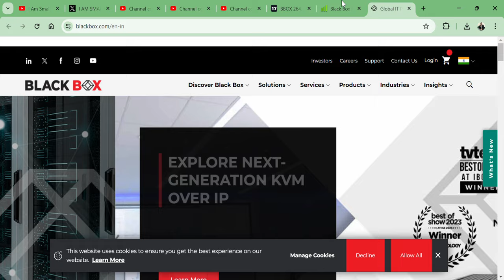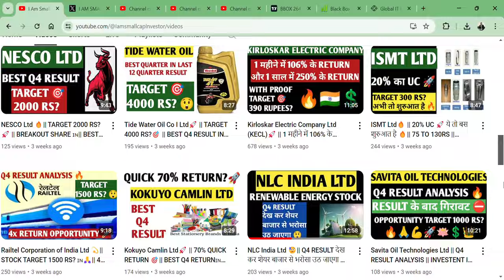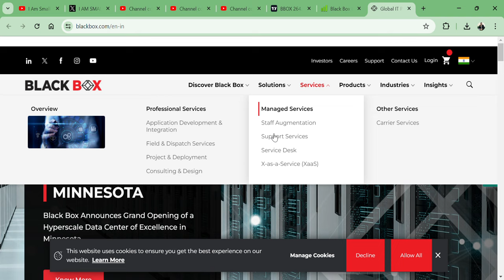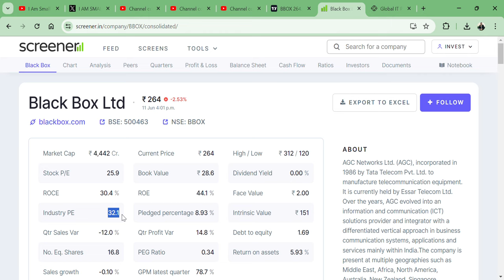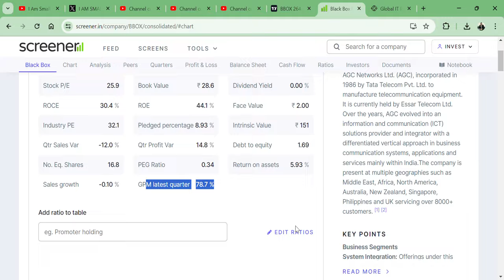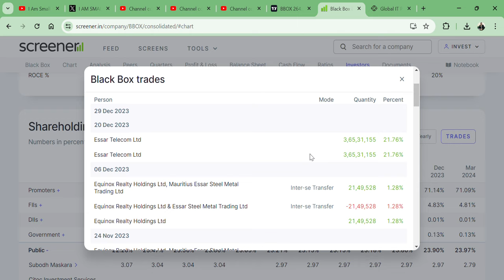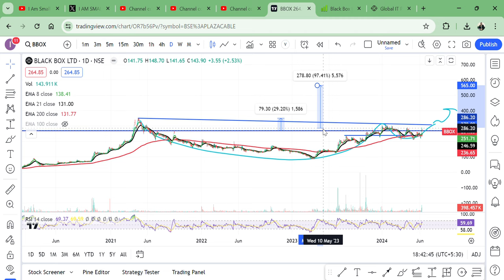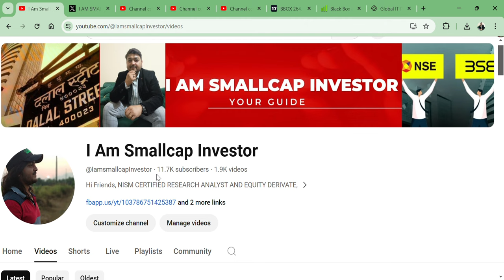BLACK BOX LTD (BBOX)🔥 READY TO FLY🕊️ || TARGET 560 RS?🔥 || OPPORTUNITY 100%? 🇮🇳💲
HI,

BLACK BOX LTD TELECOMMUNICATION EQUIPMENT STOCK AND COULD BE DOUBLE FROM HERE? || BEST SMALLCAP FUNDAMENTAL STOCK || WATCH THE VIDEO TO KNOW MORE?

BLACK BOX SHARE KHARIDE?,
PENNY SHARE,
TELECOMMUNICATION EQUIPMENT STOCK,